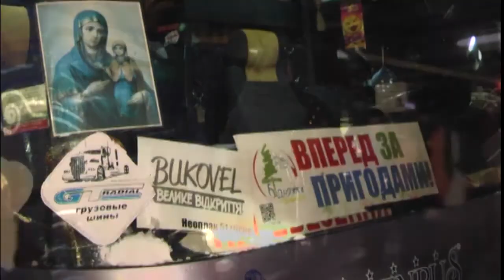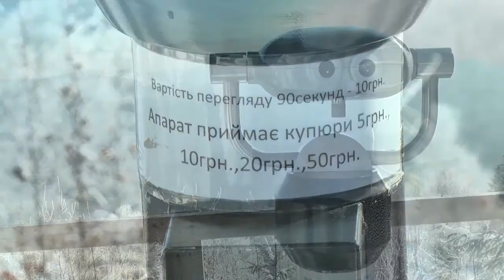1000 й один тур 14.01.2017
1000 й один тур 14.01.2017